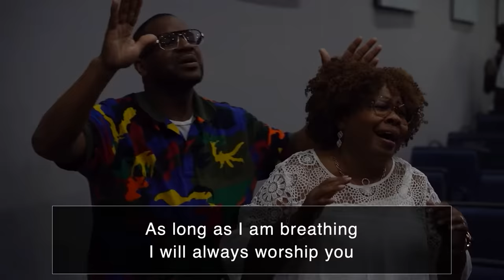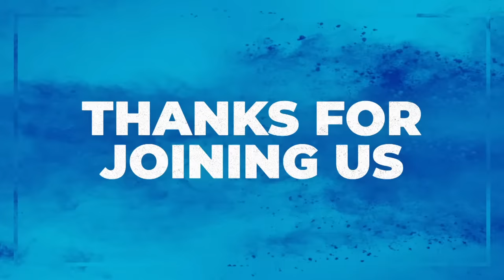The $14 Dollar Man | Pastor Keion Henderson